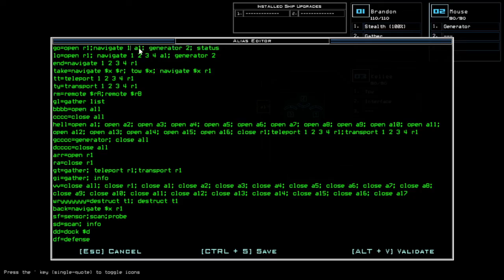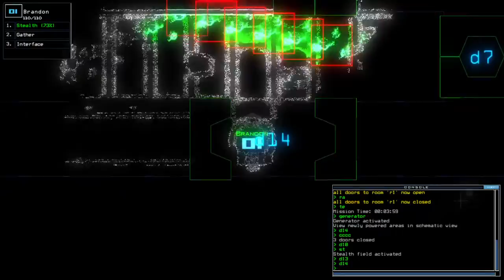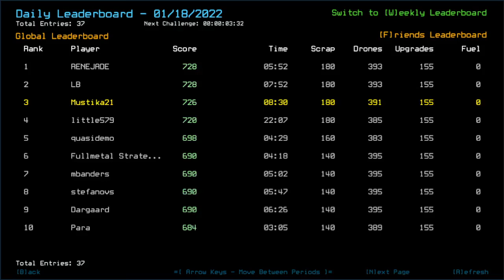Duskers Daily 18 Jan 2022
Holy heck, dude.